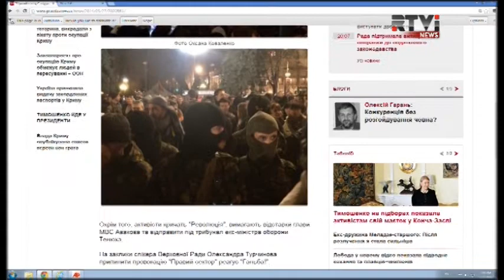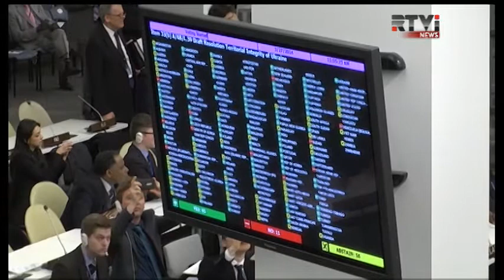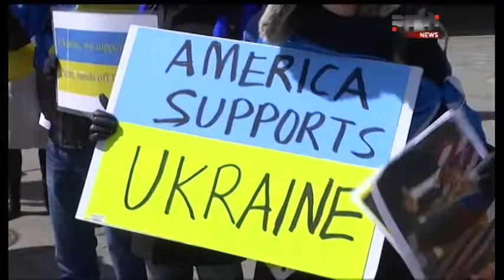Сегодня крымский кризис дошел до Генеральной ассамблеи ООН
Украине удалось добиться созыва главного совещательного органа Организации объединенных наций. Члены Генеральной Ассамблеи сегодня приняли резолюцию о территориальной целостности Украины и непризнании итогов референдума в Крыму. За документ проголосовало большинство стран. И что интересно, итогами голосования остались довольны не только страны Запада и Украина, но и Москва. Как так получилось - узнаем у моего коллеги Евгения Маслова. Он присоединяется сейчас к нам от штаб квартиры ООН.